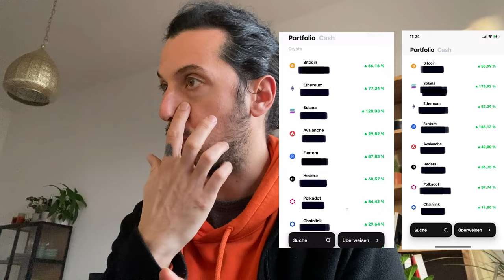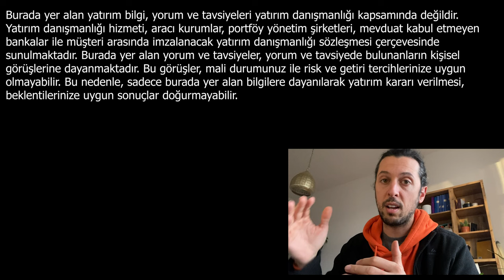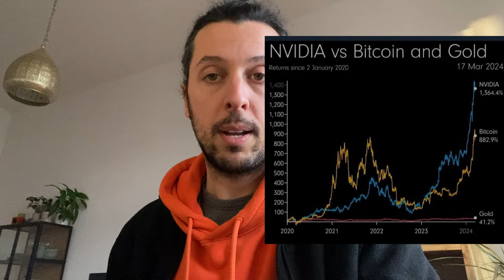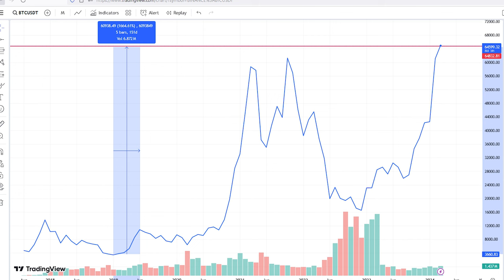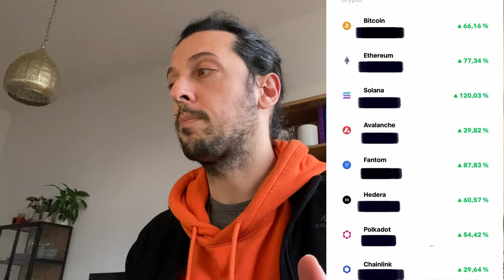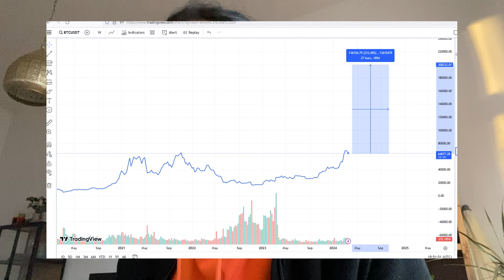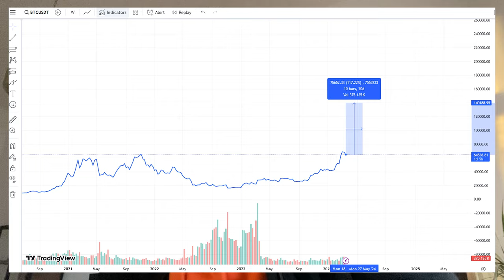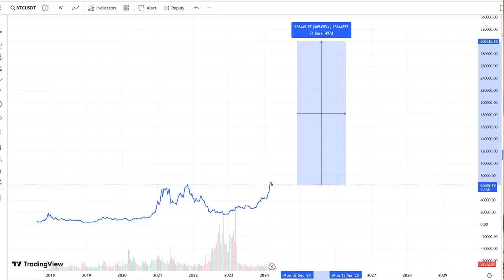Bitcoin, Altın ve NVIDIA Hisse senedi ile Karşılaştırmalı Kazanç Analizi!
Bitcoin, Altın ve NVIDIA hisse senetleri. Bu videoda, 2024 Bitcoin rallisini ve bu yükselişin altın ile NVIDIA hisse senetleriyle olan karşılaştırmalı kazanç analizini derinlemesine inceliyoruz. Finansal bağımsızlık yolculuğunuzda size rehberlik edecek temel bilgileri, grafikleri ve uzman görüşlerini bir araya getirdik.

2024'ün finansal manzarası, kripto para birimlerinden geleneksel yatırım araçlarına kadar geniş bir yelpazede yatırım fırsatları sunuyor. Peki, bu dönemde Bitcoin mi, altın mı yoksa NVIDIA hisse senetleri mi daha iyi bir yatırım? Ekonomik göstergeler, piyasa trendleri ve teknolojik gelişmeler ışığında bu sorunun cevabını arıyoruz.

Videonun içeriğinde şunları bulacaksınız:

    Bitcoin, altın ve NVIDIA hisse senetlerinin son yıllardaki performansı ve karşılaştırmalı analizi.
    Uzman görüşleri ve piyasa tahminleriyle zenginleştirilmiş derinlemesine analizler.
    Yatırım kararlarınızı bilgilendirecek grafikler ve veri görselleştirmeleri.
    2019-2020 yılları arasında Bitcoin'e yatırım yapmış olsaydınız, 2024 yılında ne kadar kazanç elde edeceğinize dair detaylı hesaplamalar.
    Yatırım stratejinizi şekillendirmek için kullanabileceğiniz pratik tavsiyeler ve ipuçları.

Bu video, teknolojiye meraklı olan ve finansal geleceklerini güvence altına almak isteyen herkes için hazırlanmıştır. Yatırım yolculuğunuzda sizi bilgilendirecek ve ilham verecek içeriklerle dolu. Şimdi izleyin, 2024 yılında finansal hedeflerinize ulaşmanın anahtarını keşfedin!

Unutmayın, yatırım yapmadan önce kendi araştırmanızı yapmak önemlidir. Bu video, yatırım tavsiyesi olarak değerlendirilmemelidir